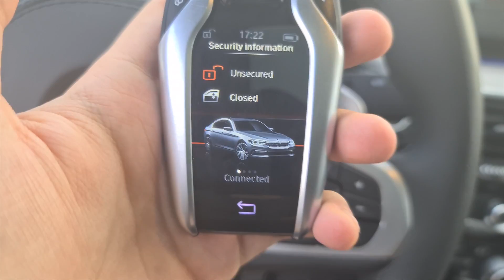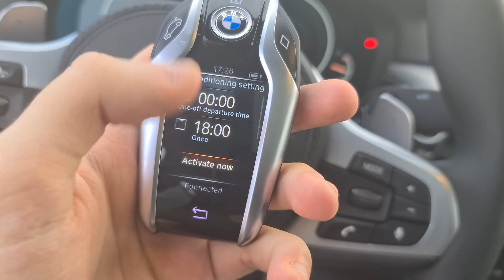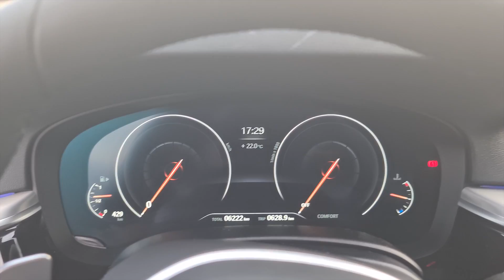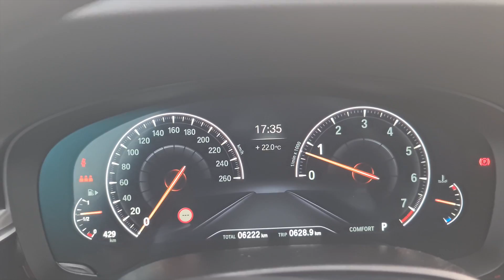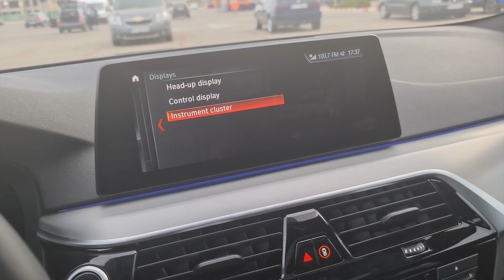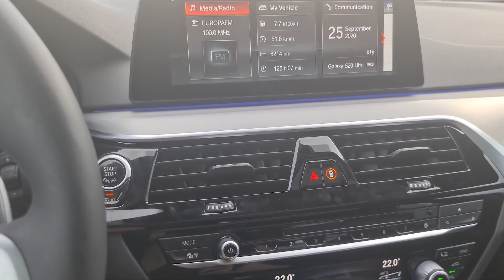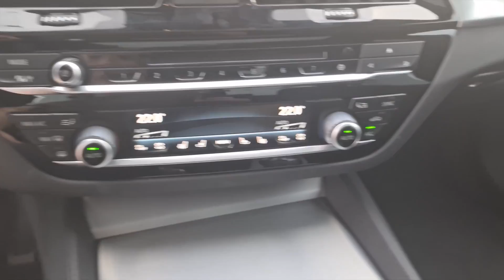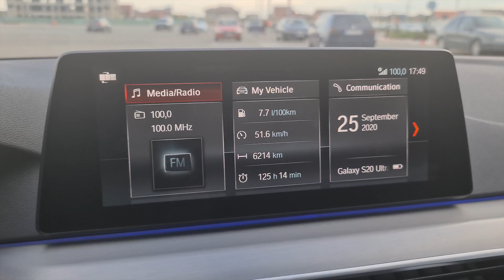ACEASTA ESTE NOUA MEA MASINA BMW din 2019!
👉🏻 Codul Madalin pe Shop iar la orice achiziție pe care o faci dă-mi tag pe Instagram iar eu te voi pune la Story!

★ Dacă dorești să mă susții pe Fortnite folosește codul Madalin la Suport Creator în Shop iar la orice achiziție pe care o faci dă-mi tag pe Instagram iar eu te voi pune pe Story și te voi adăuga la Prieteni în joc!